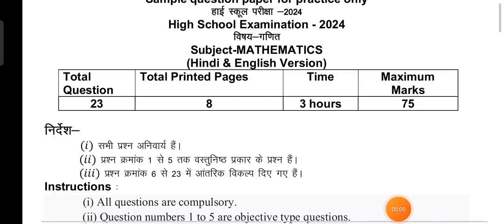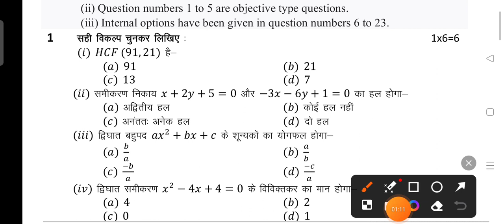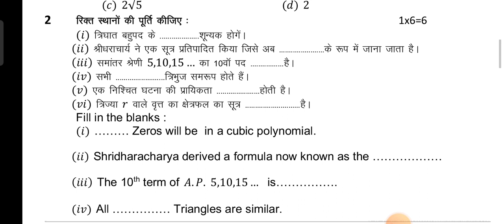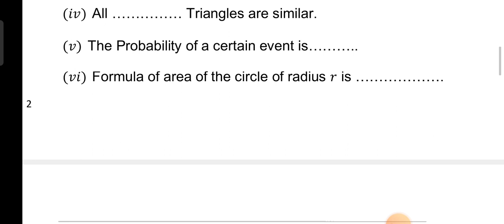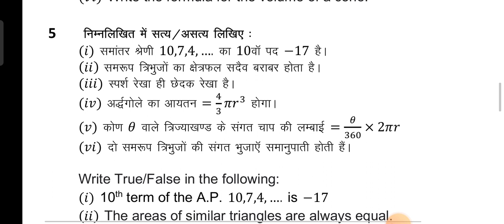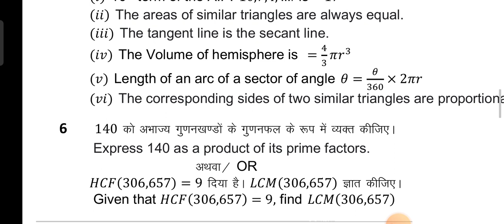कक्षा 10 गणित वार्षिक पेपर 2024 // वार्षिक पेपर // class 10th annual exam math original paper 2024